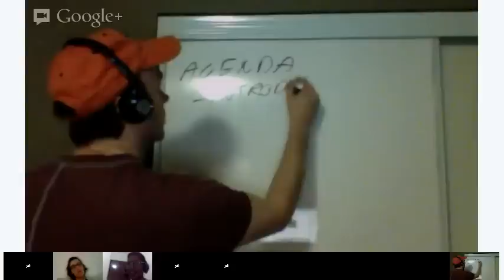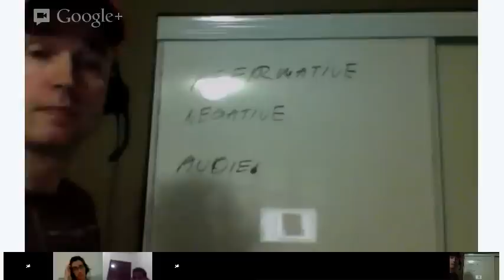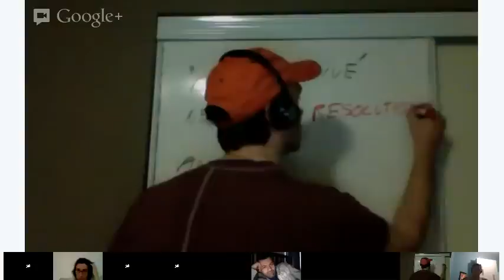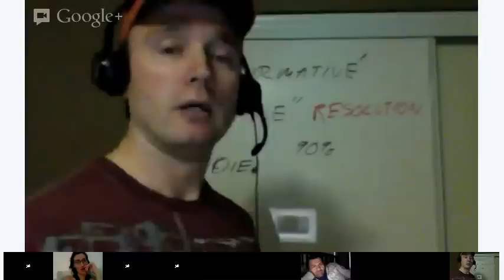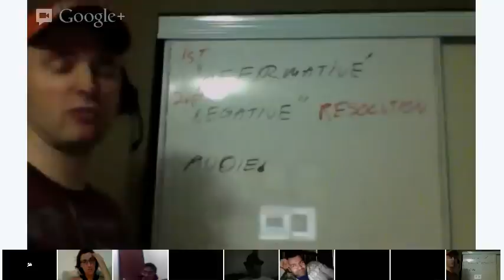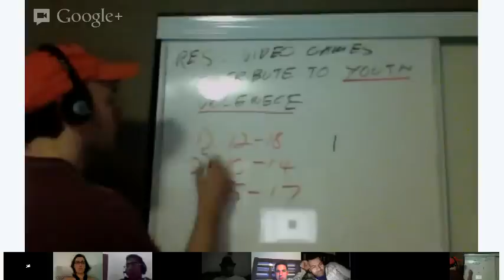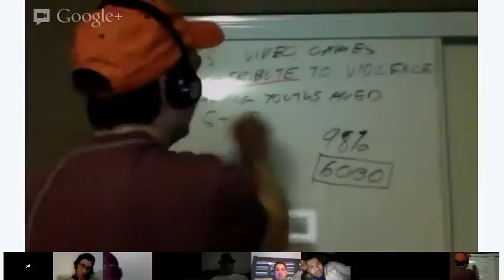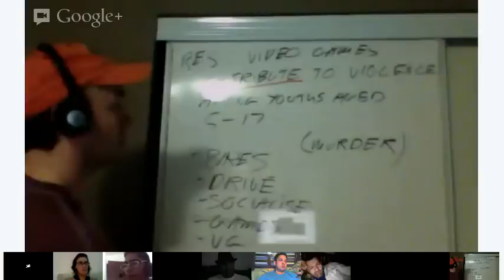Argumentation and Debate